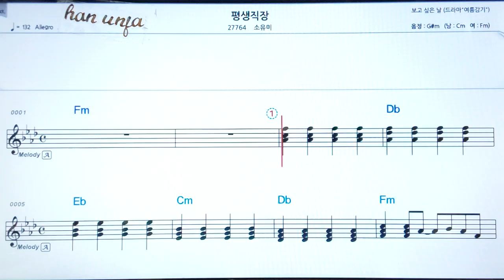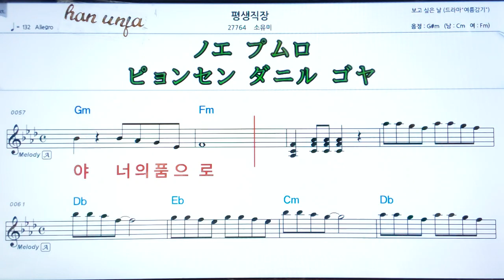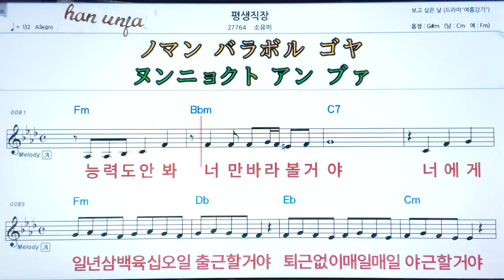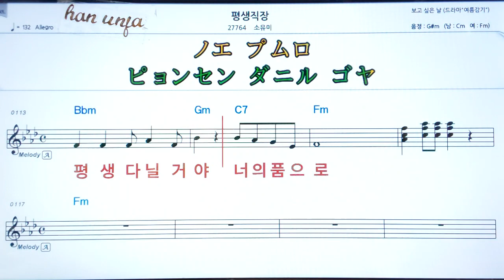💖평생 직장/송푸름 👍MR,가라오케 악보 코드 가사 ,Karaoke반주